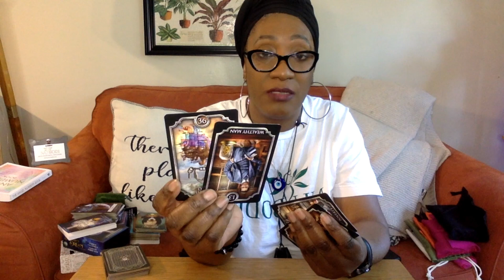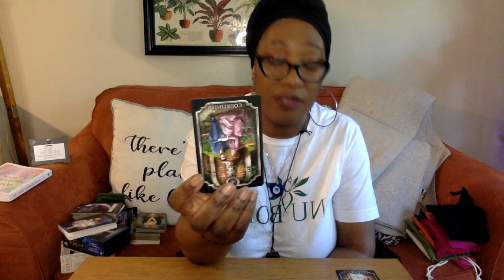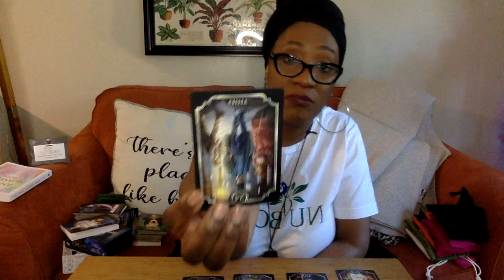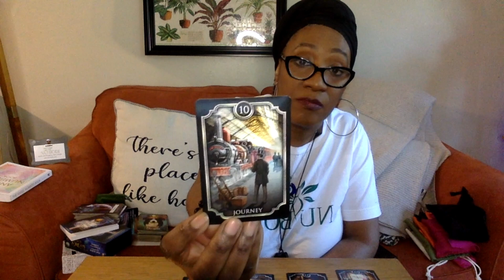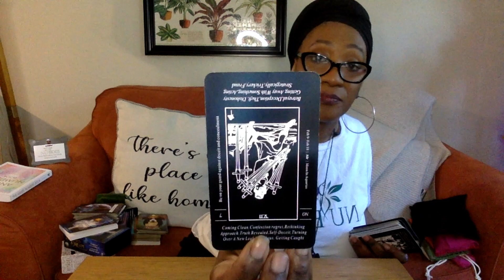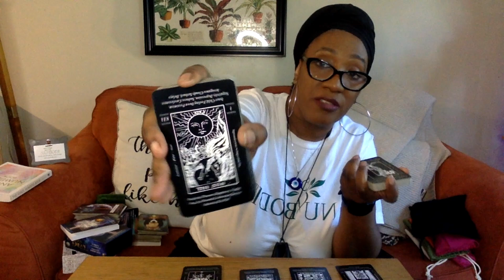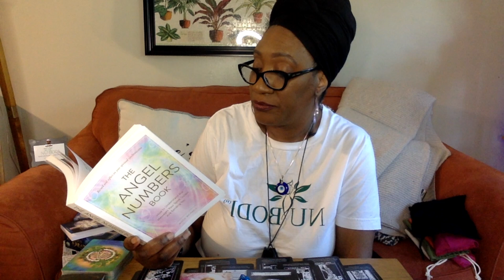Judgement being called on reverse Queen of Swords reverse; lies uncovered,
This is a general reading for the collective audience by NUBODI. If you would like a personal reading, visit NUBODI

LaTreviette is CEO and Founder of NUBODI, an online holistic health and wellness business that provides services such as holistic and spiritual coaching, consulting, spiritual guidance, and education. NUBODI BEAUTY is an authentic beauty brand of NUBODI that formulates organic and natural haircare, skincare and cosmetics. All products worn by LaTreviette can be found and purchased at NUBODI BEAUTY

Donations If you would like to donate in support of this channel, it is greatly appreciated but not required. To do so, click on the link provided. https//